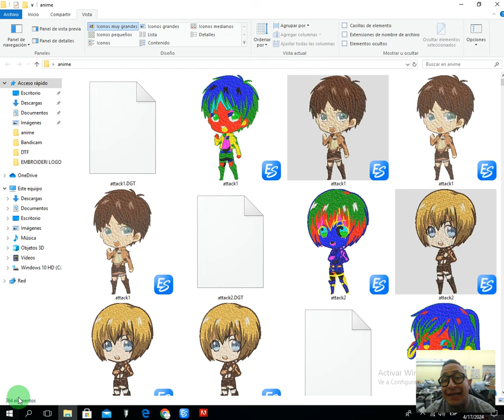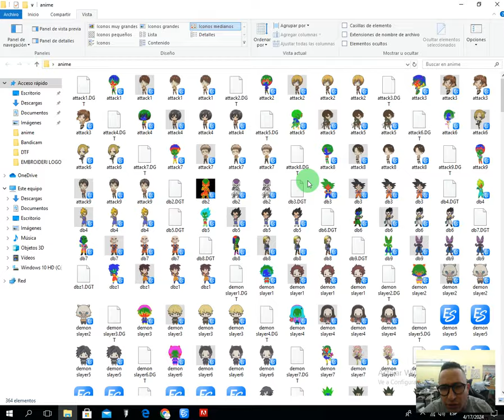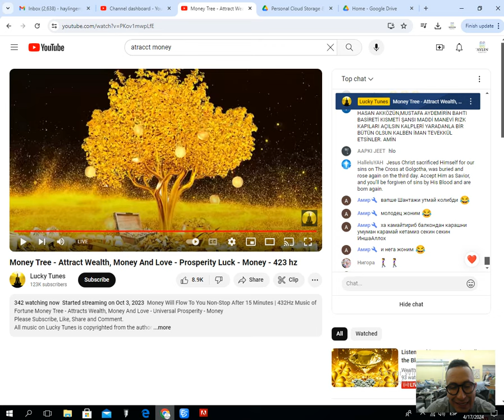ANIME DISEÑOS GRATIS - .EMB .DST .PES .JEF - FREE EMBROIDERY DIGITIZING ANIME - PONCHADOS GRATIS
haylingembroidery

 @Hayling embroidery